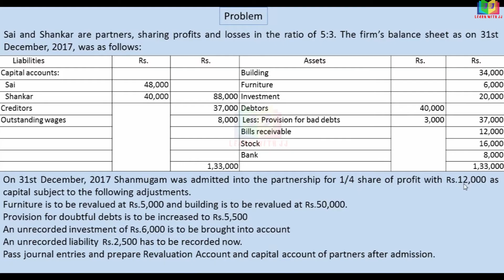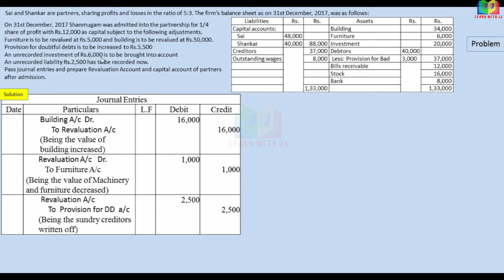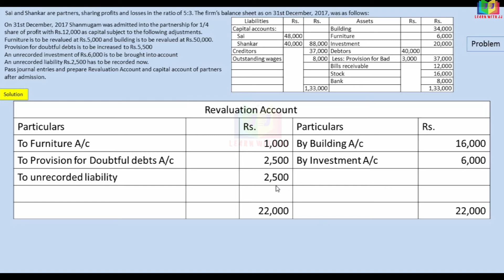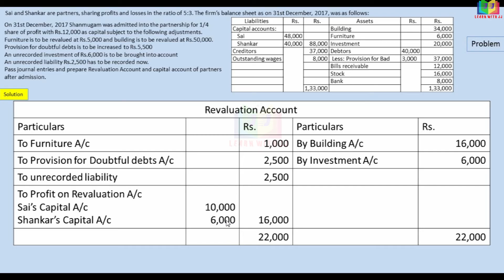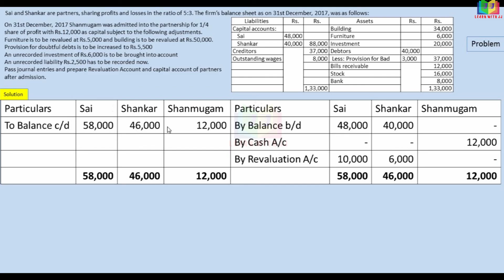Admission of a Partner || Part 7 in Tamil || Revaluation of Assets and Liabilities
Calculation of New Profit Sharing Ratio & Sacrificing ratio